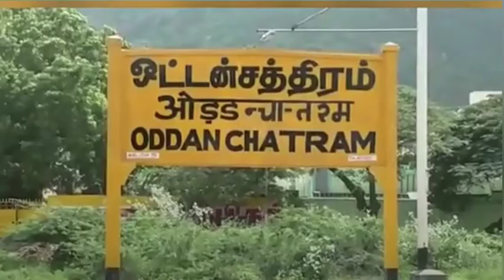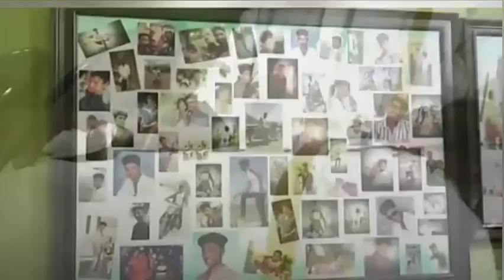இறந்த மகனின் கனவை நிறைவேற்றிய தாய் தாய்மாமன் மடியில் வைத்து காதுகுத்து